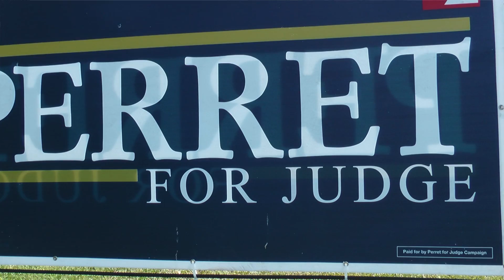Magnalites playing at the LA 31 Brewery on 03/18/17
Magnalites playing at a “Perret for Judge” event at the LA 31 Brewery on 03/18/17. The road to becoming an Appellate Judge is a little different in Louisiana.